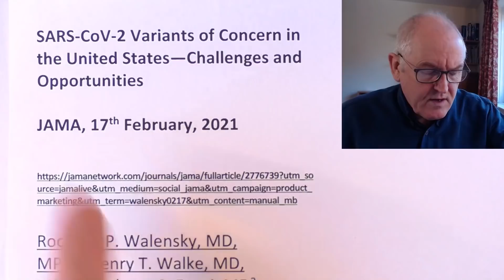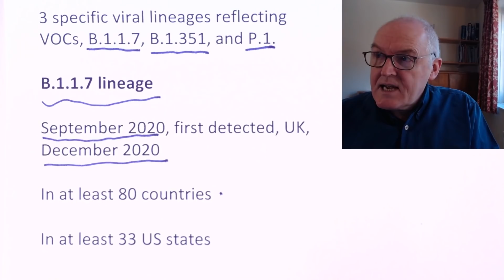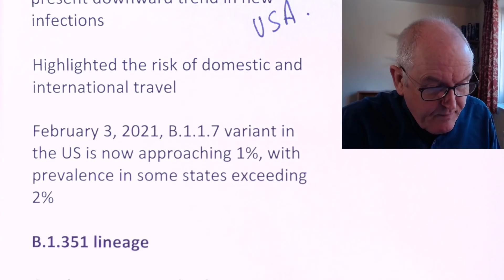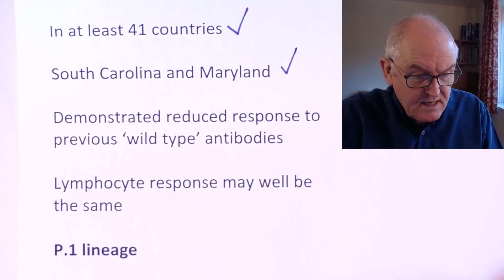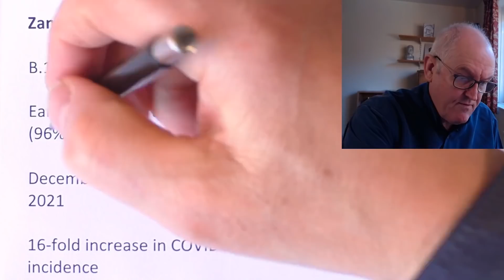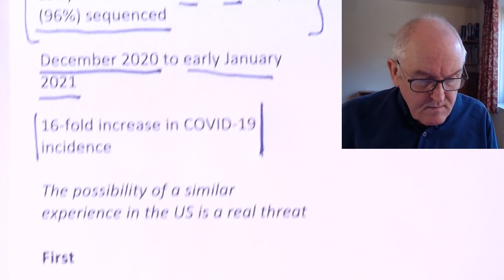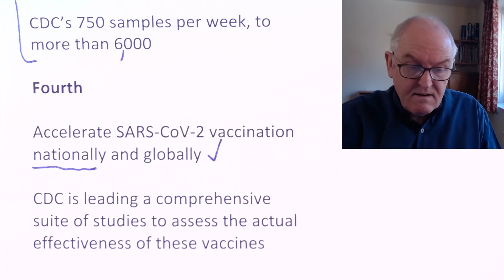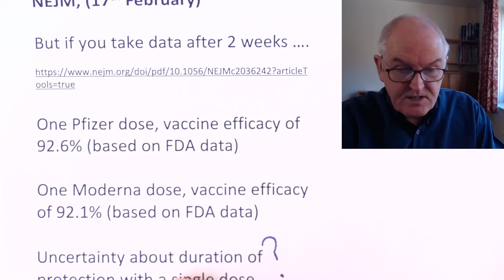US, learning from Zambia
SARS-CoV-2 Variants of Concern in the United States—Challenges and Opportunities

JAMA, 17th February, 2021

Rochelle P. Walensky, MD, MPH1; Henry T. Walke, MD, MPH1; Anthony S. Fauci, MD2

January 10, 2020, the first genomic sequence isolated in Wuhan

As of February 3, 2021, 468,000 sequences uploaded to public domain

3 specific viral lineages reflecting VOCs, B.1.1.7, B.1.351, and P.1.

B.1.1.7 lineage

September 2020, first detected, UK, December 2020

In at least 80 countries

In at least 33 US states

B.1.1.7, potential, reverse the present downward trend in new infections

Highlighted the risk of domestic and international travel

February 3, 2021, B.1.1.7 variant in the US is now approaching 1%, with prevalence in some states exceeding 2%

B.1.351 lineage

October 2020, South Africa, December 2020

In at least 41 countries

South Carolina and Maryland

Demonstrated reduced response to previous ‘wild type’ antibodies

Lymphocyte response may well be the same

P.1 lineage

December 2020, travellers from Brazil

Minnesota

Zambia

B.1.351 variant

Early December to 22 of 23 samples (96%) sequenced

December 2020 to early January 2021

16-fold increase in COVID-19 incidence

The possibility of a similar experience in the US is a real threat

First

Level of community transmission must be aggressively decreased
consistent use of face masks,

physical distancing,

restrictions on high-risk and high-capacity settings,

frequent hand washing,

delaying travel,

widespread diagnostic testing and screening to swiftly identify and isolate infectious individuals,

particularly those who are asymptomatic, and quarantine contacts

Second

Increased genome sequence surveillance

Third

CDC’s 750 samples per week, to more than 6000

Fourth

Accelerate SARS-CoV-2 vaccination nationally and globally

CDC is leading a comprehensive suite of studies to assess the actual effectiveness of these vaccines

Looking out for breakthrough infections

Safety and Efficacy of the BNT162b2 mRNA Covid-19 Vaccine

NEJM, (December 31st)

A two-dose regimen of BNT162b2 conferred 94.8% protection against Covid-19 in persons 16 years of age or older

After 1 dose, efficacy = 52.4%

NEJM, (17th February)

But if you take data after 2 weeks ….

One Pfizer dose, vaccine efficacy of 92.6% (based on FDA data)

One Moderna dose, vaccine efficacy of 92.1% (based on FDA data)

Uncertainty about duration of protection with a single dose

Administration of a second dose within 1 month, little added benefit in the short term

Leaving high risk groups completely unprotected

Postponement of the second dose is a matter of national security that,

if ignored, will certainly result in thousands of Covid-19–related hospitalizations and deaths this winter in the United States

hospitalizations and deaths that would have been prevented with a first dose of vaccine.